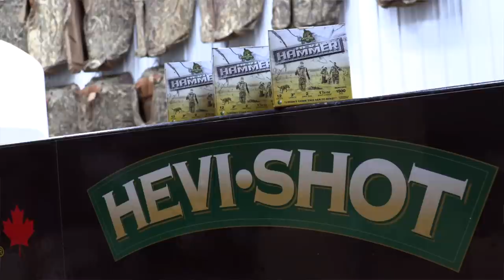Hired to Hunt Season 7 ... Different but Awesome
... Get ready for Season 7 of Hired to Hunt. With no clients to hunt with during the Corona Virus Pandemic me and the guide gang spotted hard and hunted harder. This season was all about shooting our lanes, testing new equipment and chasing new techniques we dare not try with clients. Some worked! Some didn’t.  All in all another great season is coming at you!! Live Hard! Hunt Harder!

New Hunting Gear is here!!! ... Ongaro Swag, Decoy Wear and Prairie Stubble have arrived.

Claudio's Favorites ...